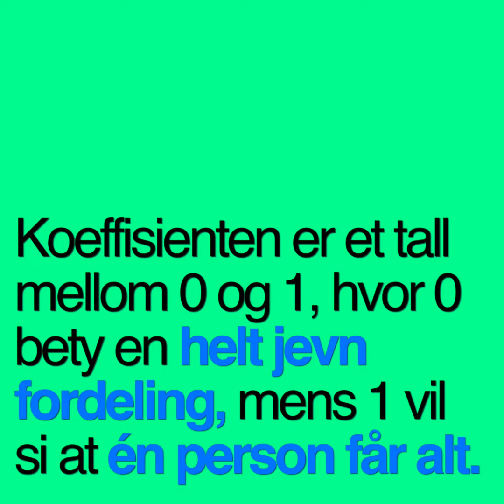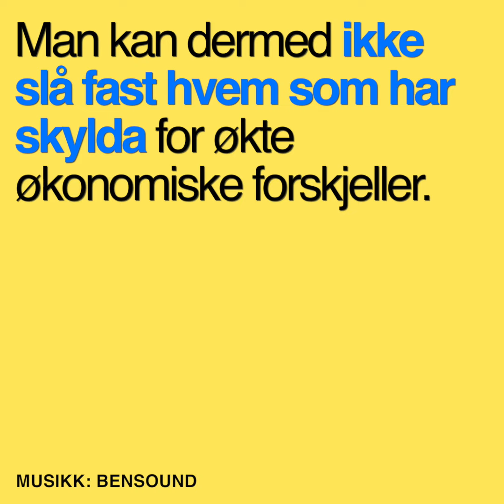Hvorfor øker forskjellene i Norge?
Ulikhet var et stort tema i valgkampen. Partiene på venstresiden har brukt mye energi på å formidle et budskap om økende forskjeller, og har pekt på Solberg-regjeringen som katalysator. Regjeringen selv viser til innvandring som årsak. Hvem har rett? Og tar noen feil? Les mer her